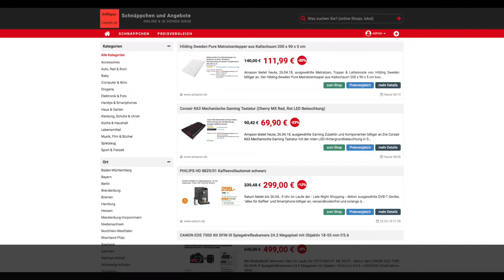Schnäppchen/Billiger des Tages 26.04.18 - Corsair K63 Mechanische Gaming Tastatur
Heute ist Schnäppchen/Billiger des Tages - Corsair K63 Mechanische Gaming Tastatur.